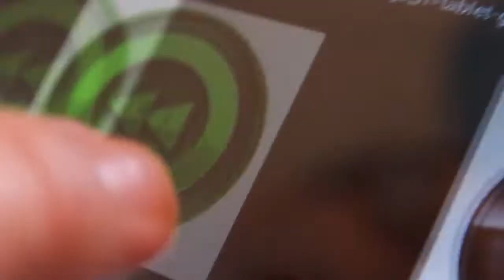Farixa Phone | Anuncio